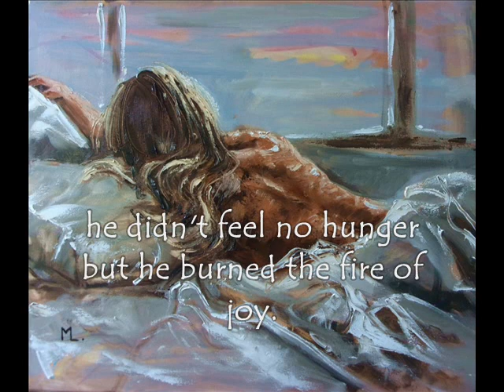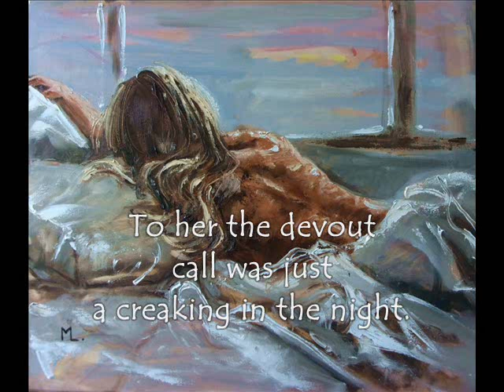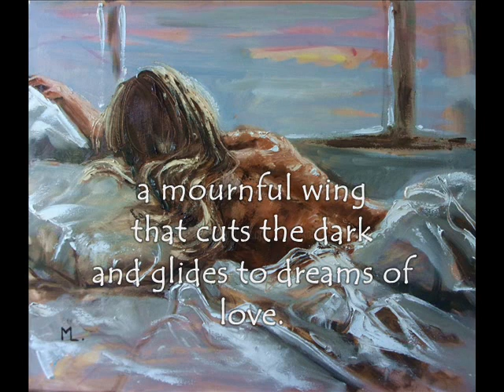The Owl and the Lass (original song)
A song I made in the weekend, hope you like it. If I rehearsed it one million times I couldn't sing it better than that, so I just call it a day.

The Owl and the Lass
(Lyrics)

One night an owl in hunt
landed on a windowsill
perchance he gazed in
and saw a lass
sleeping in her bed.

The greed of prey was lost
and a languor filled his breast
he only fled away
upon Dawn shining at East.

His wings fought
the ties of love
that charmed him
on the spot,
he didn't feel no hunger
but he burned the fire of joy.

He was an owl
a bird of prey
a feather of the night,
a mournful wing
that cuts the dark
and glides from eerie dreams.

The owl implored the Muse
that she taught him chants of love
the Muse disdained him
a wild critter of the night.

He tamed his nature by himself,
the hunt was set aside,
night by night
he trained himself
in hunger and dry thirst.

And when the words
of love were made
he soon flew to the lass,
and before she fell asleep
he sang his serenade.

In the sopor
the song was heard
the lass chilled in dismay
To her the devout
call was just
a creaking in the night.

But the owl
did never know
he's lifeless on the ground,
in the clutch
of death a smile
was shining in his eyes.

a mournful wing
and glides to dreams of love.